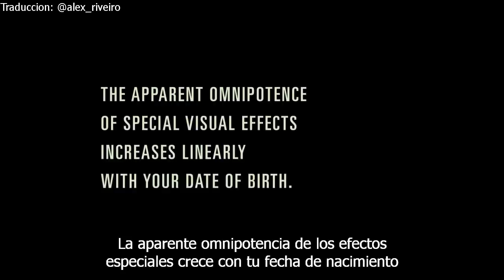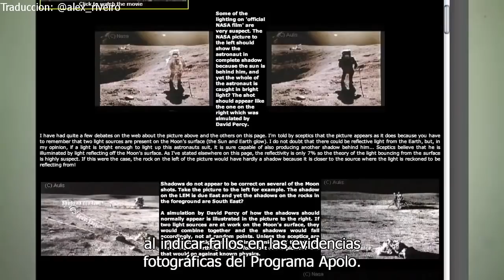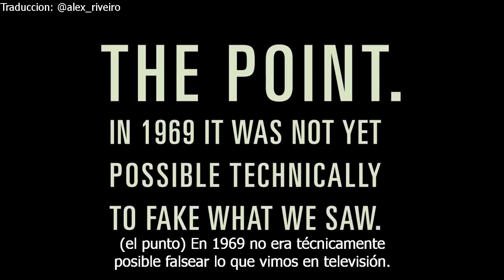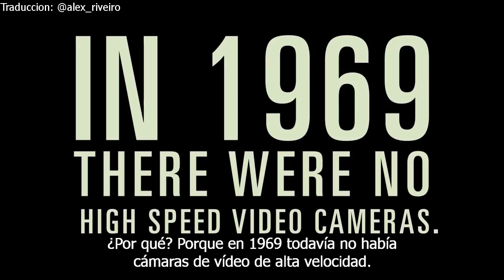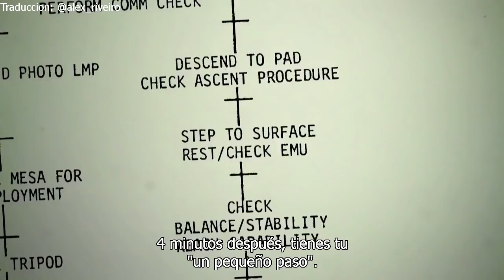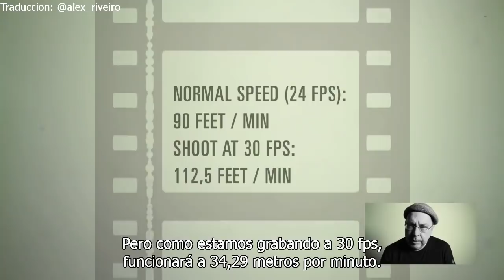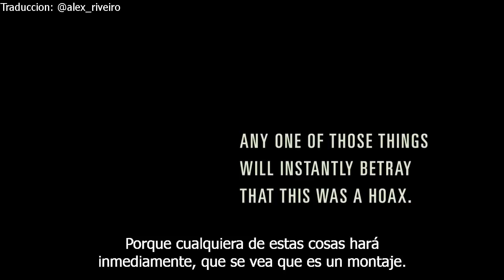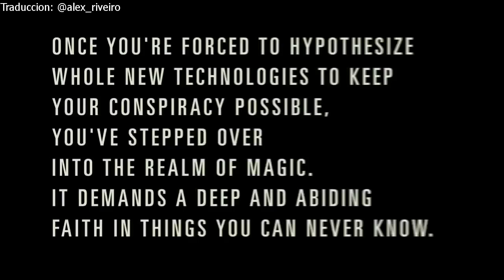S. G. Collins - Por qué era imposible fingir que fuimos a la Luna (subtitulado)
El director de cine S. G. Collins explica por qué habría sido imposible grabar en un estudio la llegada del hombre a la Luna.

El canal de SG Collins (en el que ya no está este vídeo, a pesar de que lo publicó en 2012) es este